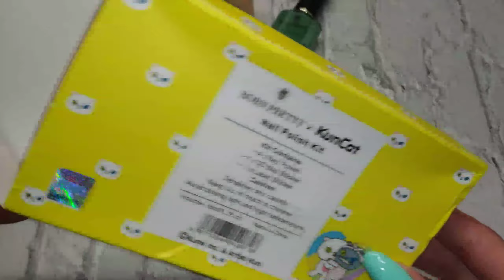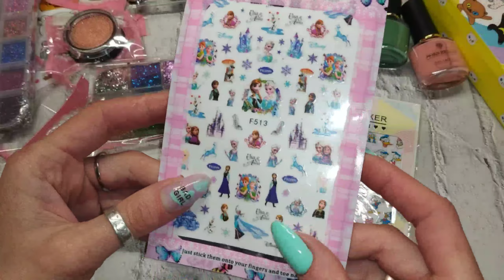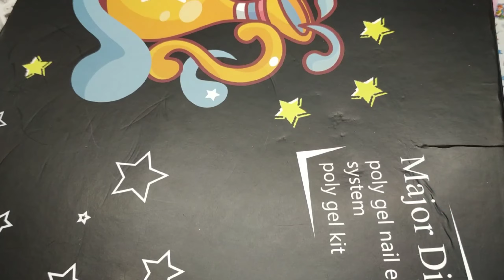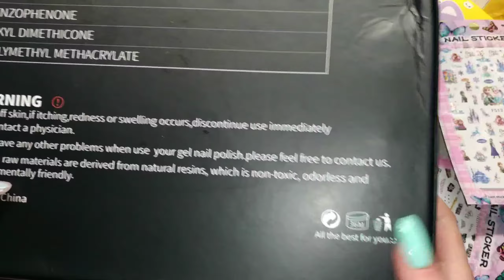Огромная 🔥 РАСПАКОВКА ПОСЫЛОК С ALIEXPRESS/ для ногтей С АЛИЭКСПРЕСС 💅 BORN PRETTY/ Бижутерия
Огромная 🔥 РАСПАКОВКА ПОСЫЛОК С ALIEXPRESS/ НОГТЕВЫЕ ПОСЫЛКИ С АЛИЭКСПРЕСС 💅 BORN PRETTY/ Бижутерия с Алиэкспресс часть 1

РАСПАКОВКА ПОСЫЛОК С ALIEXPRESS/ НОГТЕВЫЕ ПОСЫЛКИ С АЛИЭКСПРЕСС 💅 BORN PRETTY/ Товары с Алиэкспресс😍

➡️3 in 1 Dipping Nail Powder-

➡️Poly Gel -

❤️НА АЛИЭКСПРЕСС

1 коробка 9D Galaxy, гелевый порошок для ногтей кошачий глаз бг